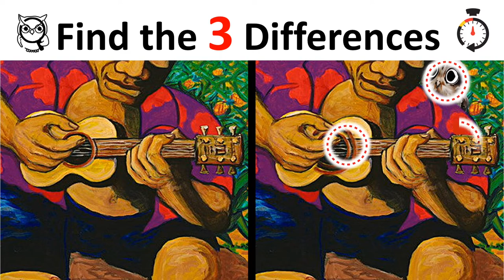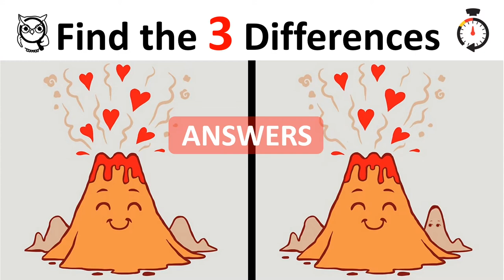Find 3 Differences | Check it Owl #012 | Brain Games | Photo Hunt | LAVA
Check it Out ! Check it Owl ! We make videos for all youtube visitor and images lover for a short time insight & entertainment.

We aim to deliver a mini game for delivering fun, smile, happy, laughting moment and encouraging brain / eye little exercises.

Find the 3 differences per every photo in 30 seconds!  You may find an Owl if you were very lucky :)

All rights of  images and music are belong to their corresponding owners.